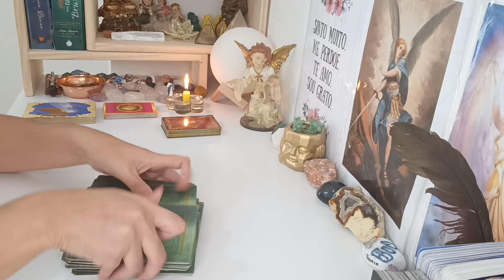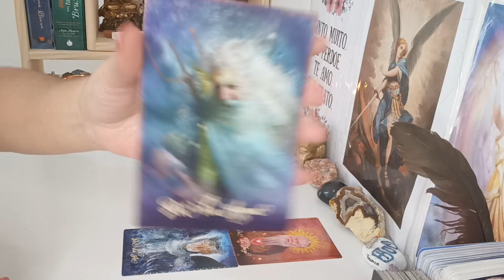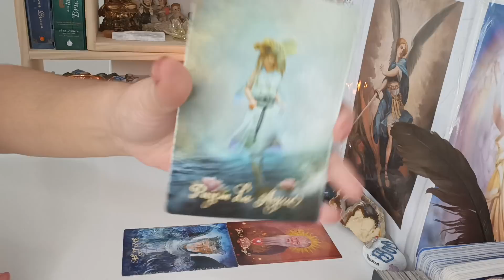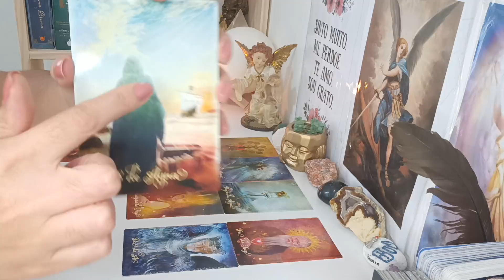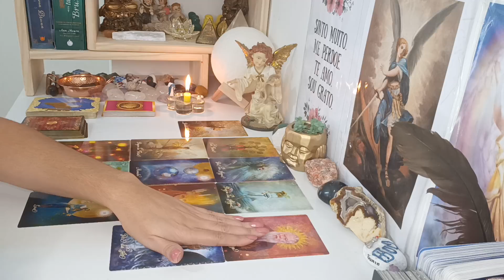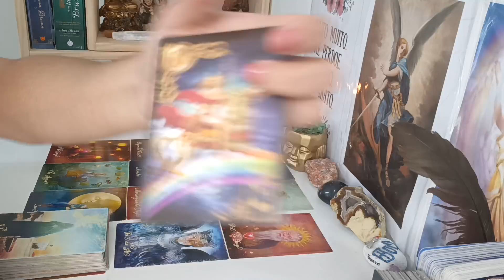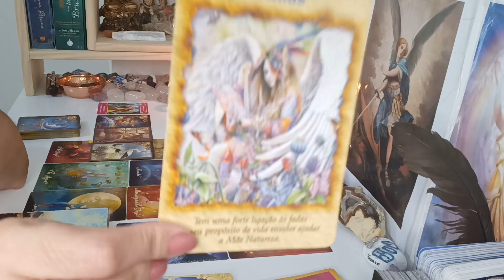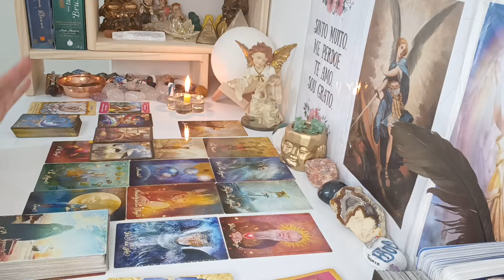Peixes ♓ AMOR. Uma Virada de CHAVE, Grande Mudança, 3 Amores❤️Conversa e Indecisão,Libere seu ex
Leitura para o Amor signo Peixes, leitura para VÁRIAS energias ADAPTEM ao seu momento, à sua vida, peguem o que fizer sentido pra vocês, o que não fizer soltem para o Universo.

Com Carinho

Gratidão 🙏😊🛤️🗝️❤️